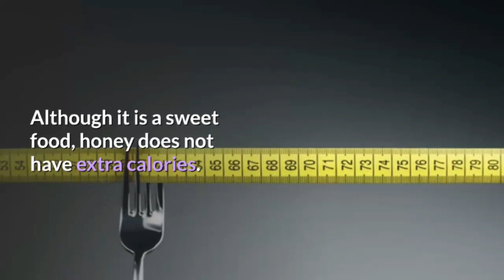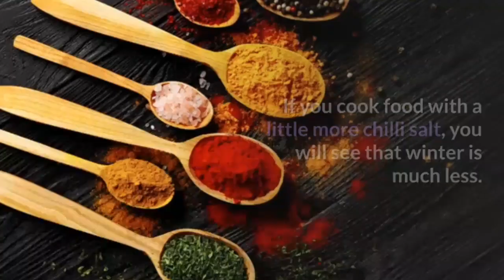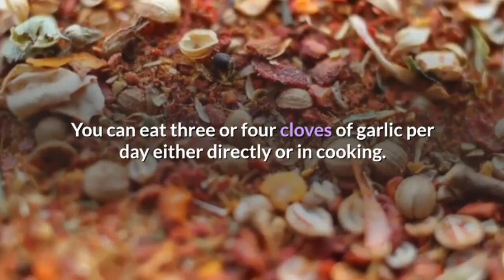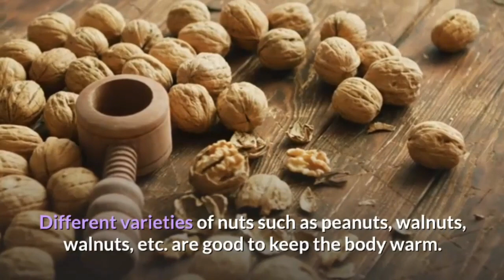শীতকালে শরীরকে গরম রাখতে খেতে হবে যে খাবারগুলো !!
শীতকালে শরীরকে গরম রাখতে খেতে হবে যে খাবারগুলো !!winter hot foods

What to eat to keep the body warm in winter… ..
All around is now called the winter blanket. It is the coldest time of the year. And how many of us fall for nothing to get a touch of heat.
 But did you know that there are some foods that will keep your body temperature normal? Find out which foods keep the body warm even in winter
1. Honey ..
Colds and coughs are very common in winter. And one of the great ingredients to fight against it is honey.
Although it is a sweet food, honey does not have extra calories. It is also very beneficial to keep the body warm.
2. Apple.
There is no comparison of apples in winter. Because apples contain about 4.4 grams of fiber. Apple's soluble and insoluble fiber both help us retain body heat.
 Apples also contain 7% water which helps our body to stay properly hydrated even if we drink less water in winter.
3. Soup ..
Cold soup makes the body feel hot. As a result of drinking soup in winter, one can pay attention to both taste and health as well as warmth.
Especially if it's pumpkin soup. To keep the body warm, you can eat soup on winter evenings.
4. Pepper ..
Pepper can be eaten with food in winter. Pepper contains vitamin C, which removes the feeling of cold from the body.
 Reduces colds and phlegm. If you cook food with a little more chilli salt, you will see that winter is much less.
5. Garlic ..
Garlic is effective in relieving cold, cough and sore throat in winter. It also controls the level of cholesterol in the body. You can eat three or four cloves of garlic per day directly or using it in cooking.

6. Sweet potato ..
Sweet potato is one of the winter vegetables. And this vegetable also has the ability to ward off cold.
Sweet potatoes rich in fiber, vitamin C, calcium, potassium, iron are called superfoods. Who has.
7. Ginger ..
Ginger is one of the most beneficial ingredients for the body. Ginger reduces cholesterol levels in the body. So it is a suitable way to keep the body healthy in winter.
 As well as helping to reduce colds and coughs. You can eat ginger mixed with soup or other foods. It can also be eaten raw. Besides, drinking ginger tea in winter keeps the body warm.
8. Almonds ..
Different varieties of nuts such as peanuts, walnuts, walnuts, etc. are good to keep the body warm. It is the best source of cholesterol, vitamins, fiber and omega-3 fatty acids.
9. Cinnamon ..
Cinnamon protects against lowering body temperature. As a result this spice is quite beneficial.
 You can mix cinnamon with soup, cooked food, salads to bring different taste. You can also mix it with tea.

# শরীরকেগরম